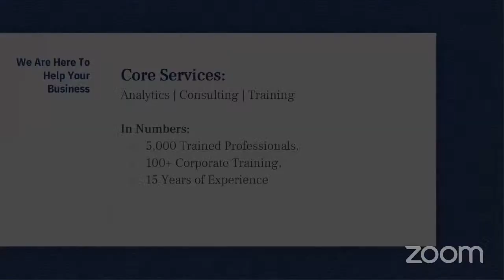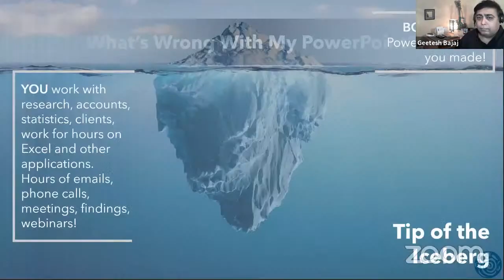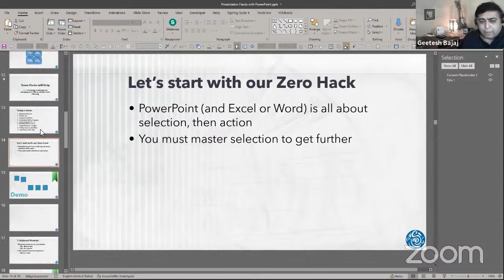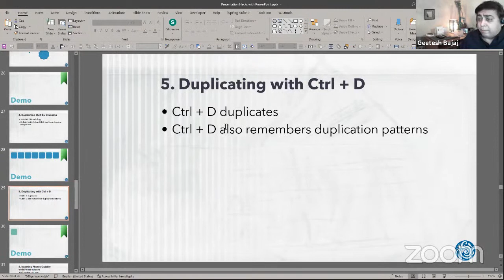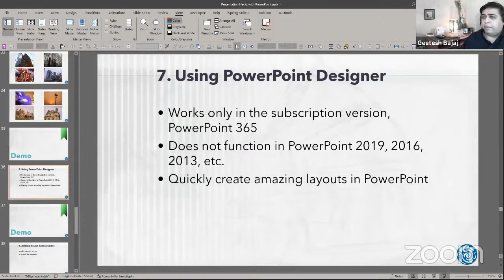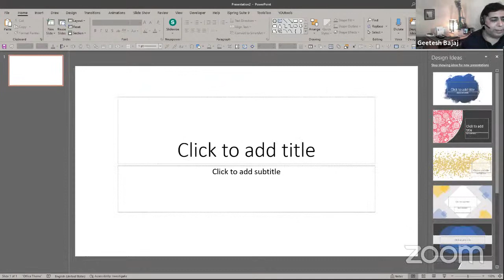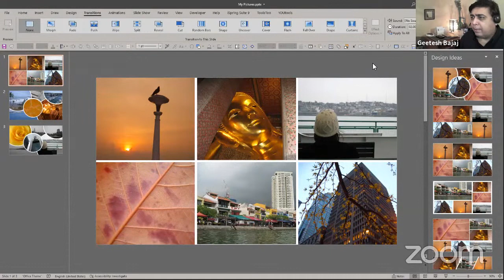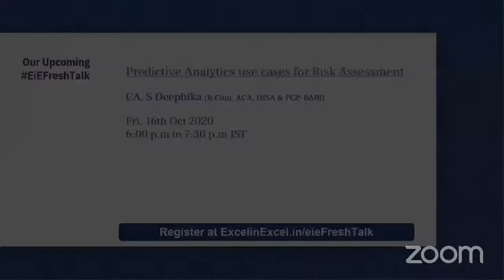9 Presentation Hacks with PowerPoint 🔥 by Geetesh Bajaj | EiEFreshTalk by Excel in Excel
Excel in Excel presents EiEFreshTalk on 9 Presentation Hacks with PowerPoint by Geetesh Bajaj (Microsoft PowerPoint MVP Presentations Consultant, Author)

In this video:
00:00 - Getting Started
02:04 - Introduction about Mr. Geetesh Bajaj
03:49 - Introduction By Mr. Geetesh Bajaj
05:37 - Need for PowerPoint presentation
11:02 - What's wrong with my PowerPoint Presentation
15:05 - 9 Presentation hacks
16:08 - Zero hack
22:18 - 1st: Keyboard shortcuts
26:23 - 2nd: Use the QAT
29:14 - 3rd: Collapse the ribbon
31:37 - 4th: Duplicating stuff by dragging
33:00 - 5th: Duplicating with Ctrl + D
36:17 - 6th: Inserting photos quickly with a photo album
44:00 - 7th: Using PowerPoint designer
45:28 - 8th: Adding sound across slides
48:26 - 9th: Exporting to video chips
51:55 - Tips: Hide your screen
55:37 - Q&A

About Speaker:
Geetesh is an internationally acclaimed PowerPoint, storyboarding, infodiagramming and presenting expert, who has been awarded as a Microsoft PowerPoint MVP (Most Valuable Professional) every year for 20 years now, making him the longest serving MVP in India. As an MVP, Geetesh interacts and collaborates with the Microsoft PowerPoint product development team.

He is also on the Board of Directors for the Presentation Guild, a presentation industry trade association, based out of Cincinnati, USA.

Based out of Hyderabad, India, he believes that any presentation is a sum of its elements these include abstract elements like story, concept, color, interactivity, and navigation and slide elements like shapes, graphics, charts, text, sound, video, and animation. Geetesh has authored six books.

His Indezine.com site attracts many page-views each month and has thousands of free PowerPoint templates and other goodies for visitors to download. In addition, Geetesh also issues a weekly PowerPoint newsletter on Indezine.com.

About EiEFreshTalk:
EiEFreshTalk is a Talk Show presented by Excel In Excel on its YouTube Channel where it will be hosting great leaders and subject matter experts (SMEs) from various fields to speak regularly on a variety of topics ranging from Excel to Analytics and Finance to Financial Modeling and many more.

These sessions are intended to offer the viewers the opportunity to listen to the esteemed speakers and interact with them to have their queries addressed.

Keep Learning on a go.

an online resource center that seeks to equip users with knowledge about MS Excel with excellent content supported by examples, case studies, and short videos.

In the comments section, please share your thoughts and let us know about things that you wish us to cover in our forthcoming videos.